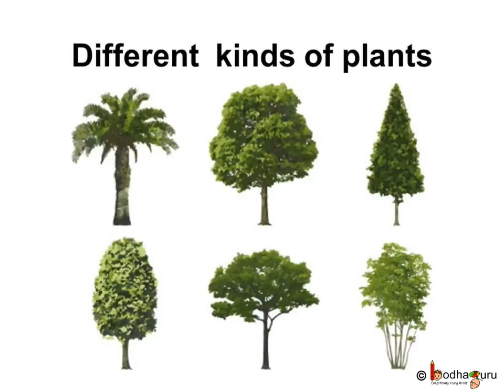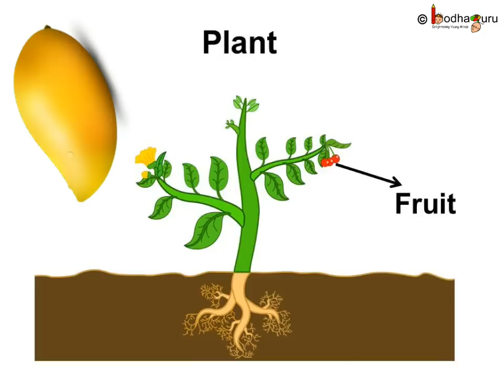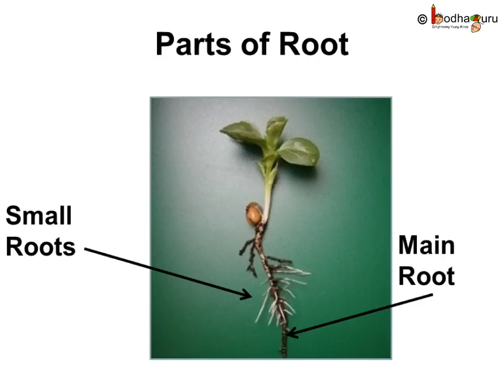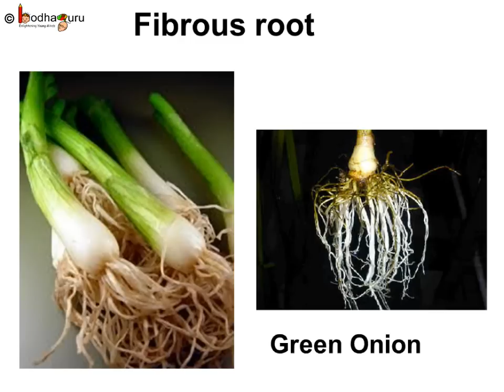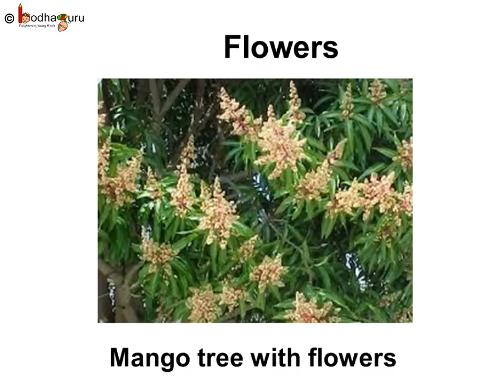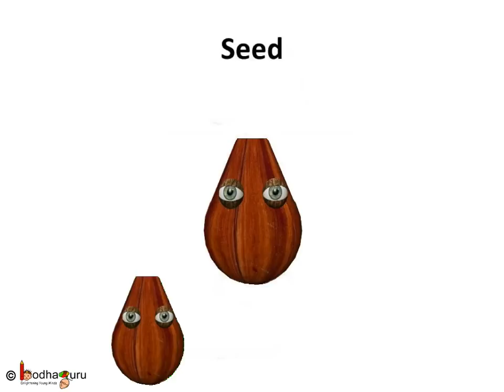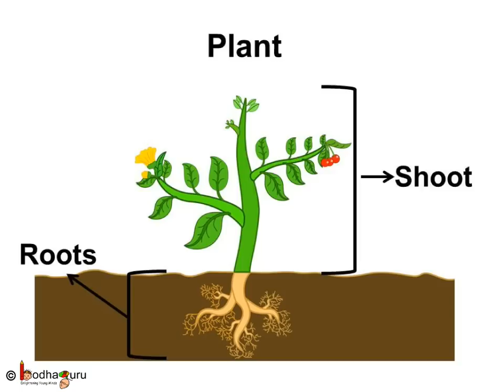Science - Parts of the Plant - Hindi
The video explains about parts of plants (e.g. root, stem, leave etc.). It also explains functions of each part of plants.

Learn the about plant parts and make your own plant by joining parts. Play the game -- Rebuild the Farm, download

Learn the about plants parts, pluck the fruits in time, play -- Pluck the fruits, download

Learn the about plants, be a farmer and reap the harvest with -- Reap the Harvest, download

Team BodhaGuru